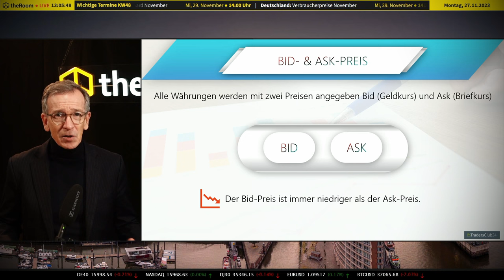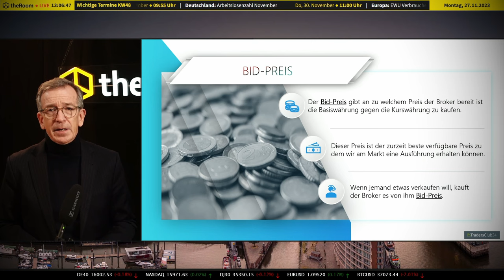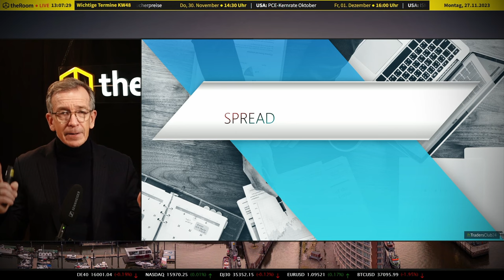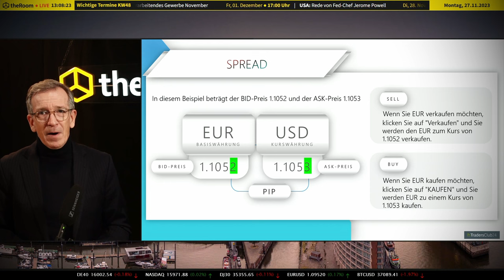My First Trade Teil 5: Kostenkontrolle im Trading mit BID, ASK und Spread!💡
🌐 In "My first Trade - Teil 5" entdecken wir die essenziellen Trading-Begriffe: BID, ASK und Spread. Tauchen Sie ein in die Welt der Kostenkontrolle und Marktmechanismen!

Detaillierter Inhalt:
📈 Teil 5 von "My first Trade" eröffnet neue Perspektiven: Wir tauchen tief in die Welt des Tradings ein und beleuchten grundlegende Konzepte wie Bid- und Ask-Preis sowie den Spread. Diese Elemente sind entscheidend, um den Markt wirklich zu verstehen und effektive Handelsstrategien zu entwickeln.

💡 Erfahren Sie alles über die Preisbildung: Der Bid-Preis ist der Preis, zu dem Käufer bereit sind zu kaufen, während der Ask-Preis der Preis ist, zu dem Verkäufer bereit sind zu verkaufen. Der Spread, die Differenz zwischen diesen beiden Preisen, ist ein kritischer Faktor für Trader.

🔍 Kostenkontrolle als Schlüssel zum Erfolg: Wir zeigen, wie die Kontrolle über Kosten und Spreads Ihre Trading-Strategie beeinflussen kann. Durch das Verständnis dieser Konzepte können Sie bessere Entscheidungen treffen und Ihr Risiko minimieren.

🌟 Praktische Beispiele und Analysen: Anhand von realen Marktsituationen demonstrieren wir, wie diese Konzepte in der Praxis angewendet werden. So bekommen Sie ein klares Bild davon, wie professionelle Trader den Markt analysieren und ihre Strategien anpassen.

🎯 Ziel des Videos: Unser Ziel ist es, Ihnen ein solides Fundament im Trading zu geben. Mit diesem Wissen ausgestattet, sind Sie auf dem besten Weg, ein versierter und erfolgreicher Trader zu werden.

Links:
🔗 Für weitere spannende Einblicke in die Welt des Tradings besuchen Sie